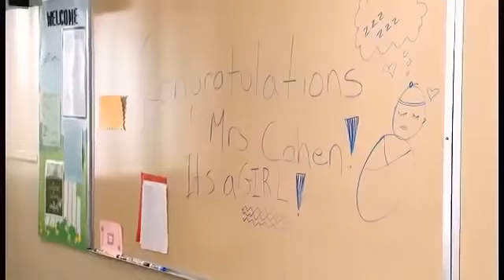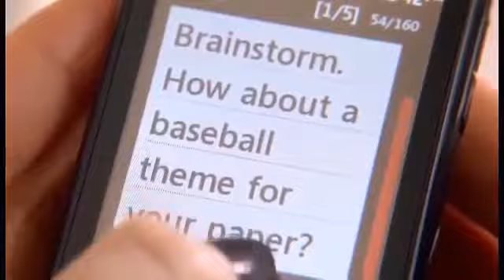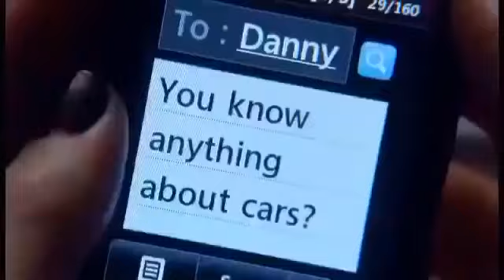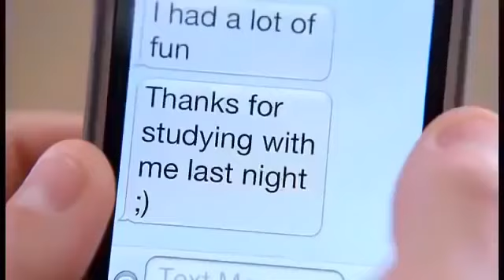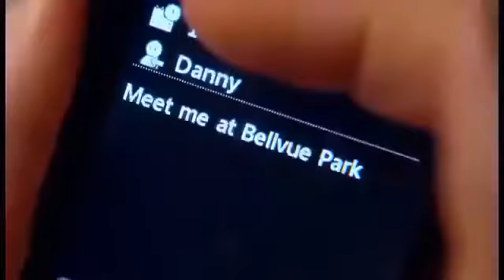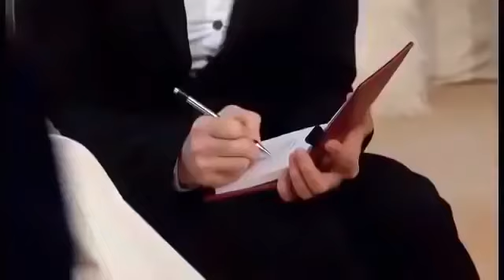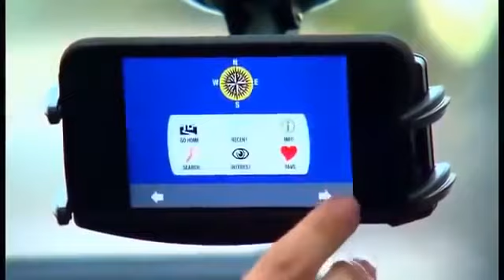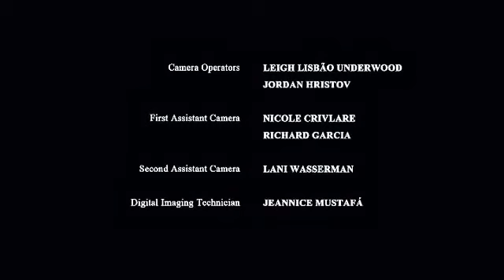A PROFESSORA TARADA, FILME 2021 LANÇAMENTO EM HD THE TARADA TEACHER, FILM 2021 HD RELEASE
OBRIGADO A TODOS POR ASSISTIR OS FILMES DO CANAL CINEMA OBJETIVO SEJAM BEM VINDO A FAMILIA

o filme conta a história da professora Louanne Johnson, interpretada por Michelle Pfeiffer, ao sair da marinha e decidir lecionar, se depara com uma turma onde os métodos convencionais não chamam mais atenção dos alunos e é por isso que ela precisa se reinventar e inovar